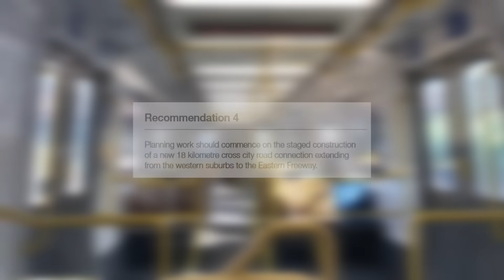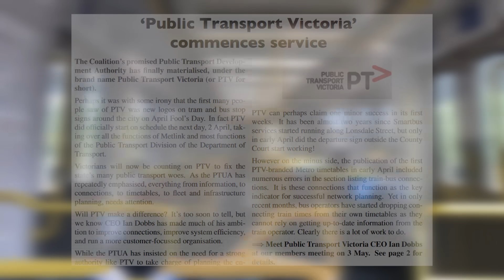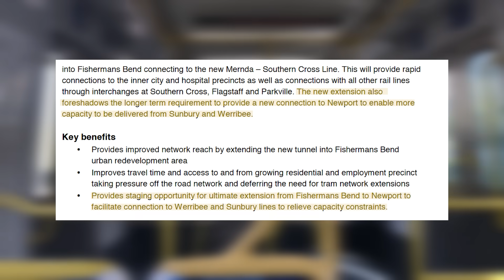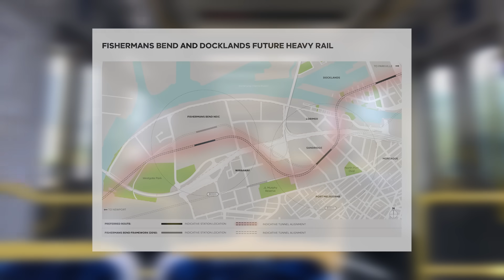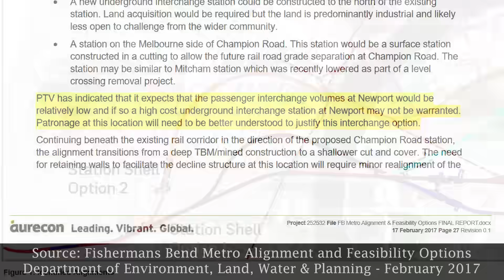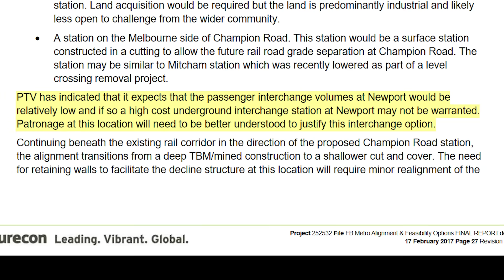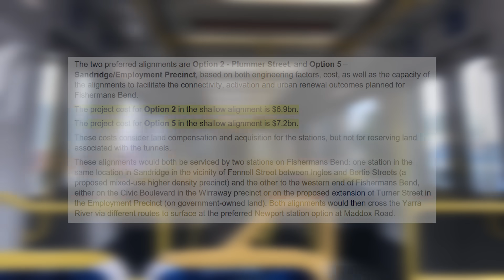Melbourne Metro 2: Explained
Less well known than the Metro Tunnel, Melbourne Metro 2 proposes to construct a new rail tunnel between Newport and Clifton Hill. This video explains what the project involves and how it will impact Melbourne, Fishermans Bend, and the broader changes that may result to the Melbourne rail network.

*Chapters:*
00:00 Intro
00:37 History
03:40 Current Proposed Alignment
07:56 Specifications
09:00 Project Benefits
09:47 Problems with MM2
10:37 Possible Alternatives
11:35 Conclusion

Other footage is own work

If you would like credit for any work in this video that is yours that I have not credited, let me know and I will update this description.